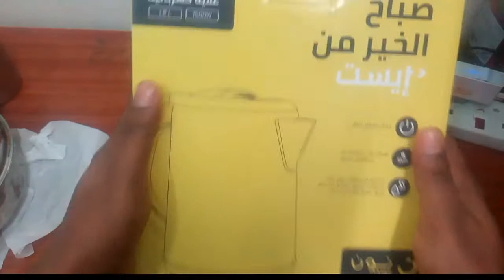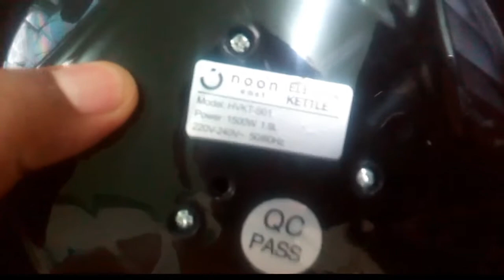Noon East Stainless Steel Electric Kettle With Wide Mouth 1.8 Liter Unboxing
Overview

Highlights

Concealed heating element heats up water quicklyWide elegant sturdy handle for comfortable easy gripMust-have accessory for your modern kitchenStainless steel body keeps the water warm after boiling

Specifications

Specifications

ColourSilver/BlackInstallationHandheldCountry of OriginChinaModel NumberHVKT-S01MaterialStainless SteelMattfinished OutbodyBlack PP Plastic PartsThickness Of Outbody0.30 mmThickness Of Mouth0.50 mmPower Cord3.7 mBS Plug2.75 mmEnergy UsedElectricAdditional Feature 1CordedAdditional Feature 2PortableAdditional Feature 3Concealed Heating ElementCapacity1.8 l